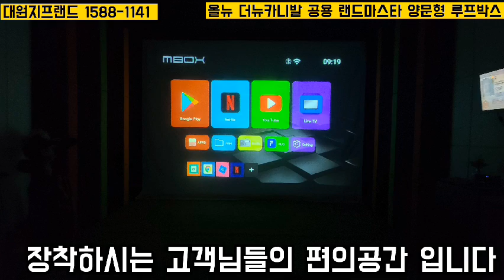대원지프랜드 3세대 올뉴카니발 더뉴카니발(공용) 랜드마스타 양문형 루프박스 본사매장 장착모습~ 21년11월27일 지 *은 고객님! 차량넘버 **** **44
대원지프랜드 3세대 올뉴카니발 더뉴카니발(공용)
랜드마스타 양문형 루프박스
본사매장 장착모습~
21년11월27일
지 *은 고객님!

안녕하세요.

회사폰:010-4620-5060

주소: 경기도 고양시 덕양구 대주로 410번길17(주교동)

●랜드마스타 양문일체형 올뉴카니발/더뉴카니발(공용) 제품 보러가기 아래클릭!

●올뉴카니발 전체용품 보러가기 아래클릭!

●더뉴카니발 전체용품 보러가기 아래클릭!

취급품목 :
카니발루프박스#랜드마스타루프박스#랜드마스터루프박스#랜마#룹박#차박#오토그랜드AG바디킷세트#오토그랜드AG머플러팁#오토그랜드AG사이드스텝#오토그랜드AG사이드스커트#오토그랜드AG사이드에어댐#오토그랜드AG사이드실#루프박스#GSC튜온순정사이드스텝#사이드스텝#스텝#GSC바디킷세트#GSC듀얼머플러팁#4세대카니발KA4자동차용품#하이리무진순정튜온빌트인공기청정기#대원지프랜드#9인승2열공간레일#9인승2열이동확장형브라켓#태극국기몰딩#저먼국기몰딩#하단그릴#옆밮판#도어스커프#트렁크손잡이몰딩#코일확장매트#트렁크범퍼가드#AG도어가니쉬몰딩#엔트리가드#고양시자동차용품튜닝#일산자동차용품튜닝#서울경기자동차용품튜닝#린드메이드루프박스#코토루프박스#루프탑텐트#HUD#스노우화이트펄SWP#오로라블랙펄ABP#판테라메탈(P2M)실키실버4SS 아스트라블루D2U 윙스텝 AG전동사이드스텝 크립톤KT바디킷 미등활성화튜닝 오토그랜드전동사이드스텝 빌스콘티 LED테일램프#루프탑텐트#어닝#어닝룸#에넥스#캠핑용품#AG시그니처전동사이드스텝#signature#

1톤 화물차량용품(포터2, 봉고3)
금호갑바다이/캐리어/하부공구함/대륜리무진캐리어/FRP캐리어/오천 PE캐리어/탑차후면발판/3단고무가드/그물망/고정바/사다리/
크롬발판/후범퍼 기타...